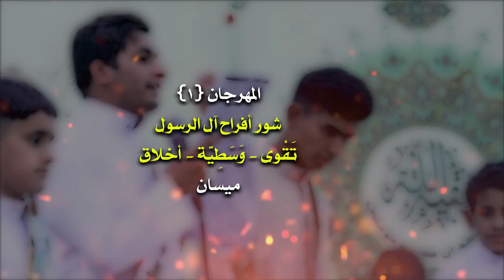راب إسلامي مهدوي || إلك يالغايب اشتاگينه || سجاد الزبيدي | محمد الزيدي | كلمات : أُم حسين الهلالي